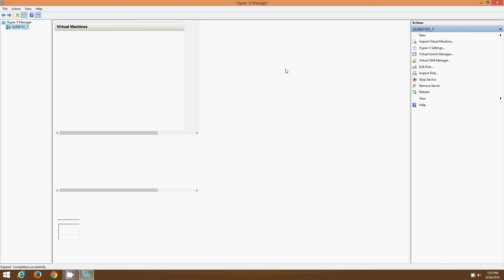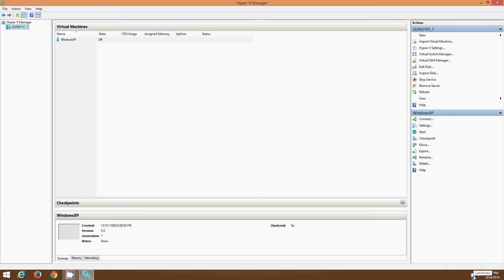Creating a new virtual switch using hyper-v